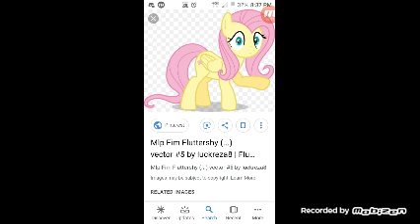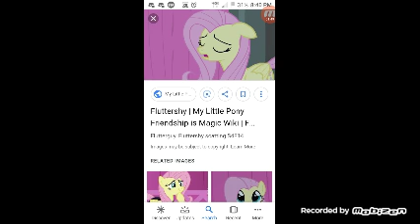Total DramaRama "Gum And Gummer" episode heads up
Gross. Gum. Hair. (barfs)